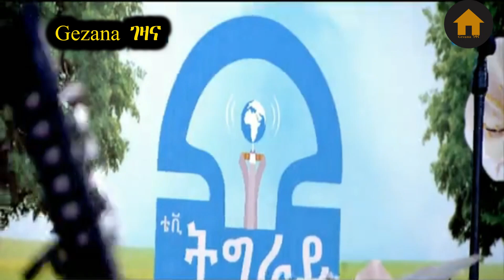Eden Gebreselassie (Wesene)Live Performance New Year 2013 in Mekelle,Tigray | Ethiopian New Year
Eden Gebreselassie(Wesene) Live Concert Performance New Year 2013 in Mekelle,Tigray | Ethiopian New Year 2013